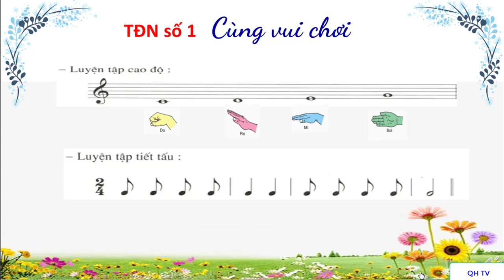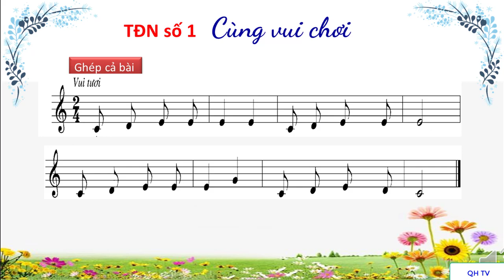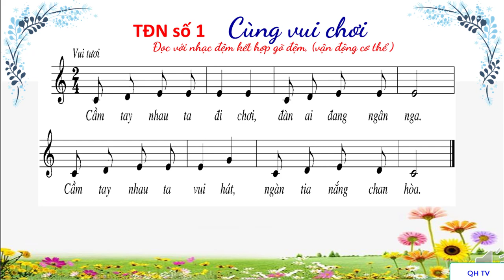TẬP ĐỌC NHẠC SỐ 1 ÂM NHẠC 5 [ĐỌC NHẠC THEO KÍ HIỆU BÀN TAY]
Video là tư liệu cho các thầy cô dạy âm nhạc lớp 5 tiết 3.